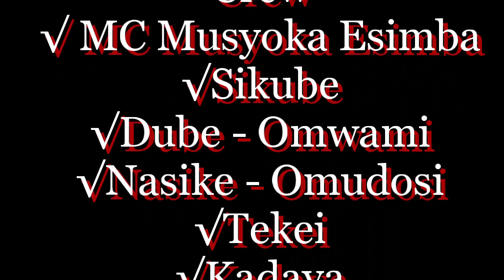OLUKONGO_Samia Entertainment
This video brings about what usually happens in our daily lives at the village(Olukongo).From Alcohol,Selfishness,daily wages from labour and our families.Watch to enjoy more and don't forget to subcribe ,like and comment to our channel.# You gonna like it huh!!
Vituko za anita#millard ayo
djblesskid254 chuga dance official